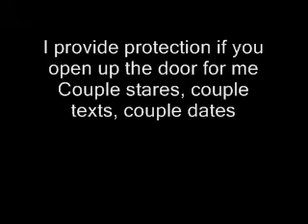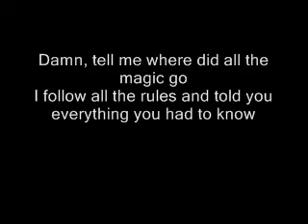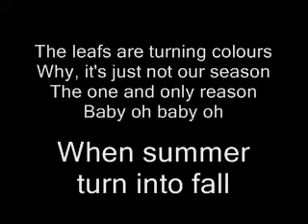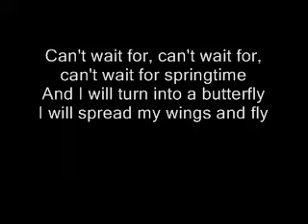Drake ft. Jhene Aiko - July Lyrics "Explicit"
1.Put your hand on the mouse✔
3.*Click*✔
and BAM! you're done!